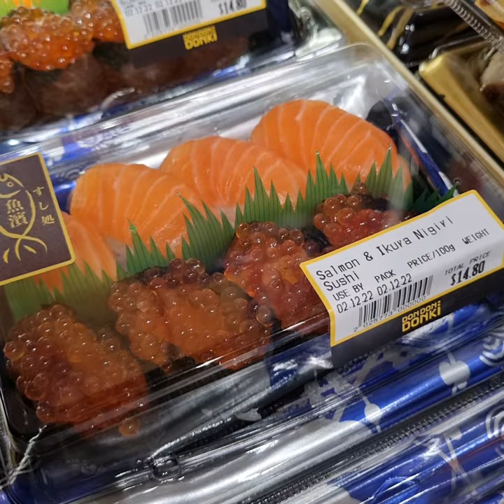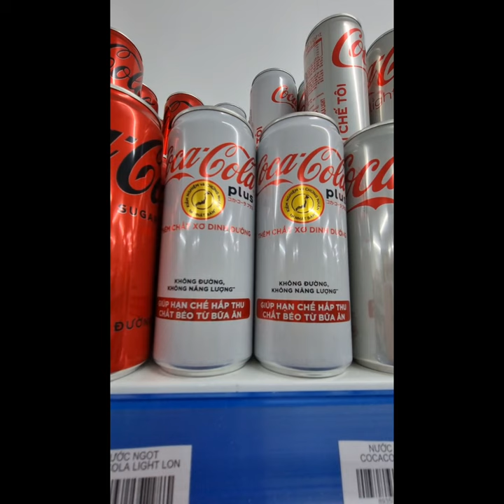Eating 70 Traditional Authentic Street Food Recipes Under 24 Hours!